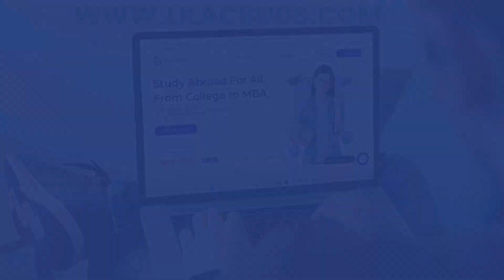This entrepreneur got into 3 Top MBA programs with $100K++ in scholarships | Find out how?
In this captivating testimonial, we meet Srujana, a young professional at a crossroads, uncertain whether pursuing an MBA was the right path for her. Armed with a Masters in Management and two years of entrepreneurial experience, she wondered if an MBA was necessary, considering her strong qualifications.

However, her perspective changed when she came across LilacBuds, an exceptional admissions consulting firm that understands the significance of networking and self-reflection. Srujana decided to take a leap of faith and apply for the top MBA programs in the US with the dream of becoming a global product manager for prominent tech firms.

With LilacBuds' guidance, Srujana navigated the rigorous application process with precision and determination. The team helped her strategically target the best B-schools, allowing her to showcase her talents and potential to the fullest.

The outcome was truly exceptional. Srujana received acceptance letters from three of the top 20 MBA programs in the US, a testament to her unwavering commitment and the expertise of LilacBuds in crafting compelling applications.

Choosing between enticing scholarships from prestigious universities like Tepper and USC was no easy task. However, Srujana's ambition to excel as a global product manager led her to make a well-informed decision. After extensive research and engaging conversations with alumni and students, she chose UCLA, where she received a remarkable 50% scholarship.

Srujana's journey is one of persistence, hard work, and thoughtful decision-making. Her success story serves as an inspiration to all aspiring MBA candidates, illustrating the power of professional guidance and the value of pursuing your dreams with determination.

If you, too, are considering an MBA and wish to explore the world's top programs, let LilacBuds be your guiding light. Connect with their experienced team, and embark on your own path to success in the realm of business administration. Your dream of a thriving career in the business world is within reach with the right support and guidance.